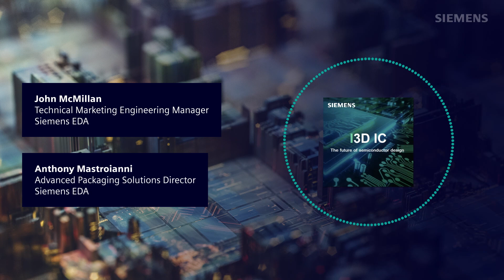3D IC Podcast | Current State of 3D IC Design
3D IC design predominantly involve stacking either memory chips or sensors on top of another chip. Vertically stacking the die allows for a three-dimensional implementation of the chip. Engineers can combine stacks with 2D, other 3D or single chiplets on an interposer.

This episode of the Siemens 3D IC | The Future of semiconductor design podcast discusses the current state of 3D IC design, what’s coming and the Chiplet Design Exchange’s efforts to build a chiplet model ecosystem.

About Siemens 3D IC Design Flow: a comprehensive set of tools and workflows targeted to develop advanced 2.5 and 3D IC heterogeneous system-in-package (SIP) designs. Explore more about Siemens EDA's marketing-leading 3D IC technology solution